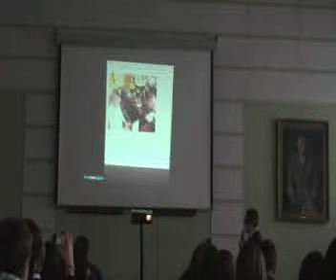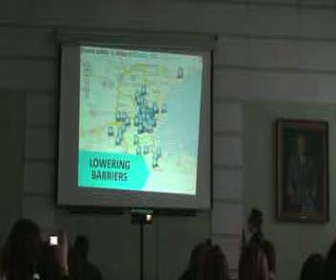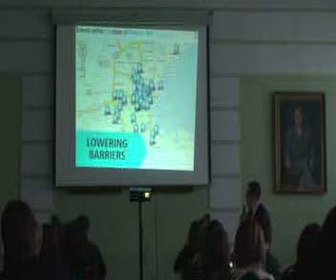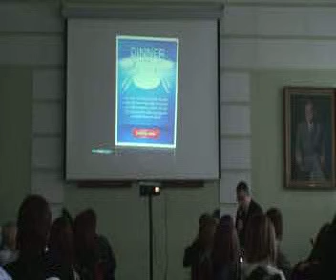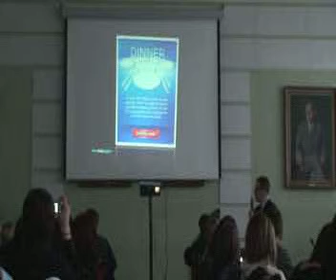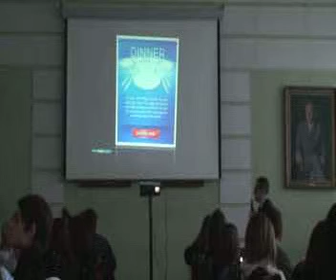Joe Rospars – dyrektor kampanii Barack’a Obamy w Łodzi cz 3